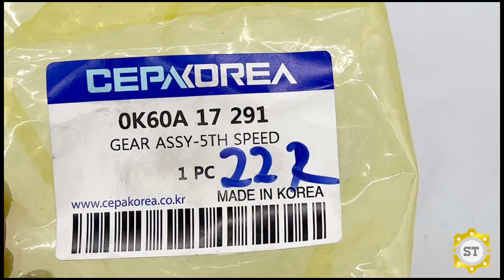Bánh răng số 5 KIA 1T4 - 22R 0K60A17291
Mã sản phẩm: 0K60A17291
Tên sản phẩm: Bánh răng số 5 KIA 1T4  - 22R
Thương hiệu: OEM/MOBIS CHÍNH HÃNG